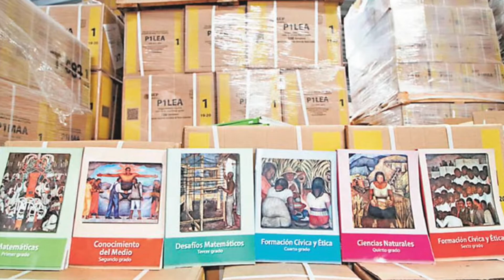Daniel Almanza Resumen Informativo 14 de Octubre 2020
Daniel Almanza trae para ti el resumen informativo del día de hoy, 14 de Octubre de 2020 como cada tarde. Escúchanos a través de 91.7 fm Top Music - Querétaro.